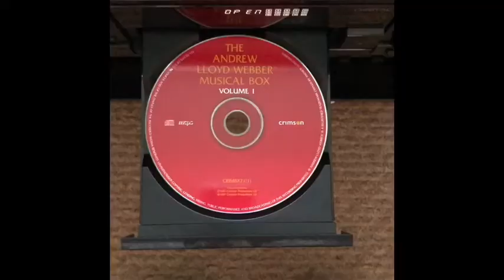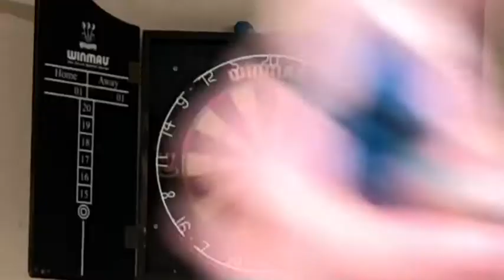Corona Virus Catch-Up: Episode 9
Hello! A group of my friends and I decided ourselves to record each day while we are in isolation due to COVID-19. This is the ninth week. I will upload these videos weekly to show our pro/regression over the weeks.